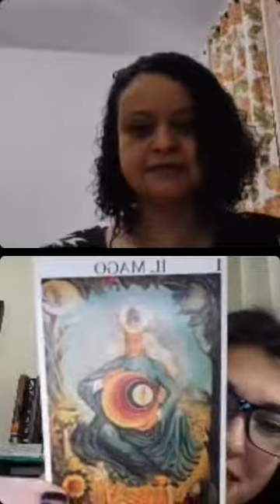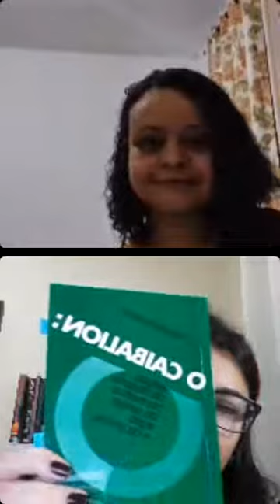Mercúrio Retrógrado: Vivemos a Mitologia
Um bate-papo informal sobre Mercúrio Retrógrado e sua Simbologia.

•Como a Astrologia e a Mitologia nos influenciam?
•Por que Mercúrio é o planeta da comunicação?
•Quais são as dicas para esse período?

Live especial com minha amiga e parceira Márcia do  @verdevidasaude.